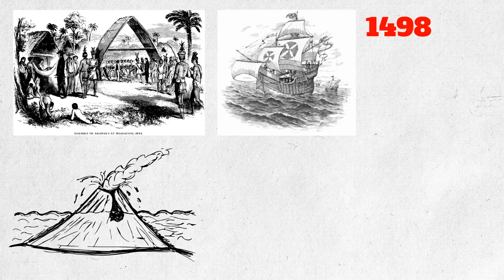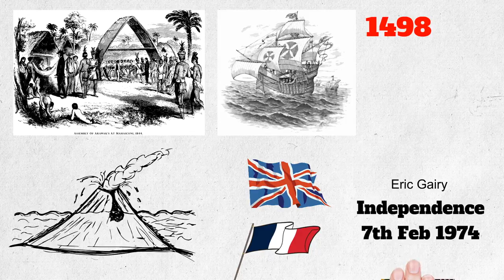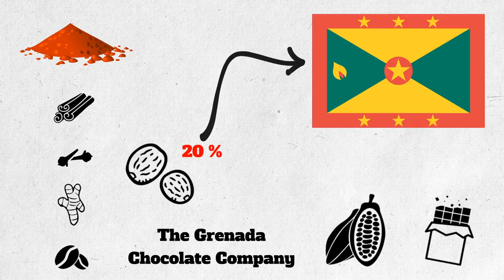WHERE IS GRENADA | ALL YOU NEED TO KNOW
Support us & find a GetWisdom Tee for yourself!